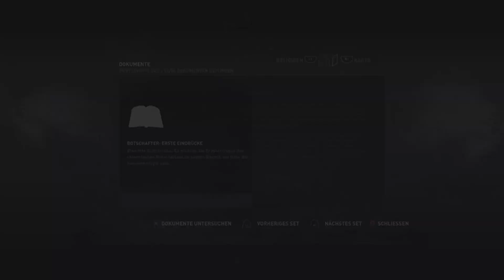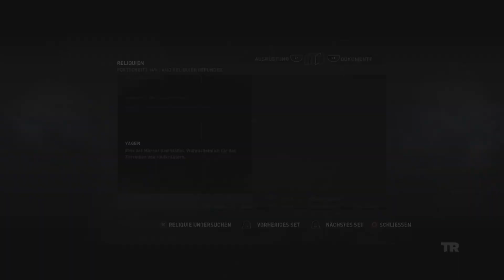Tomb Raider Gameplay Deutsch 🏹 - Ein besseres Signal #004